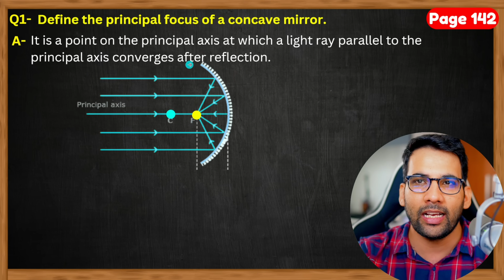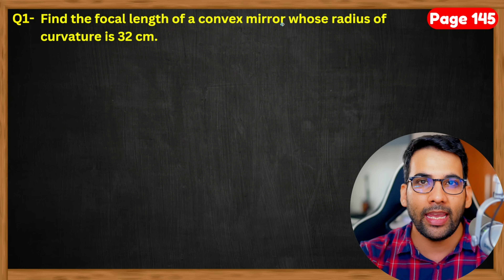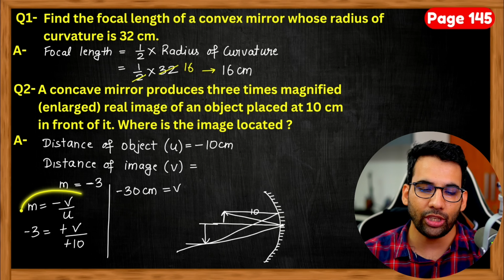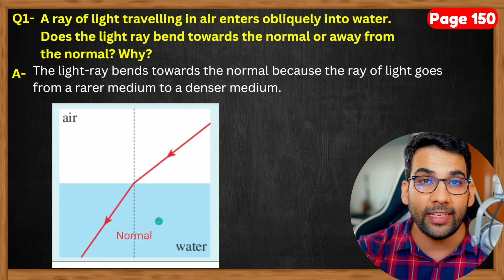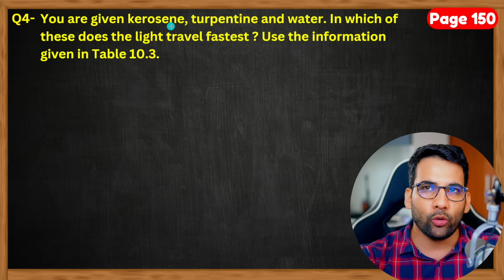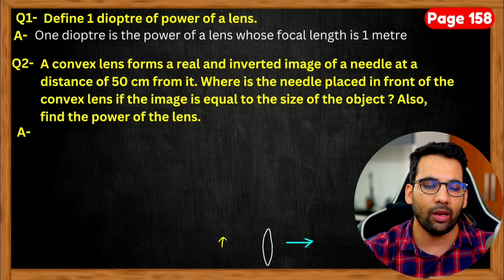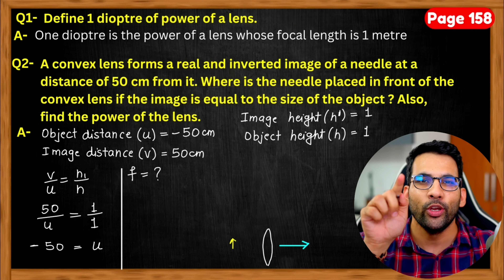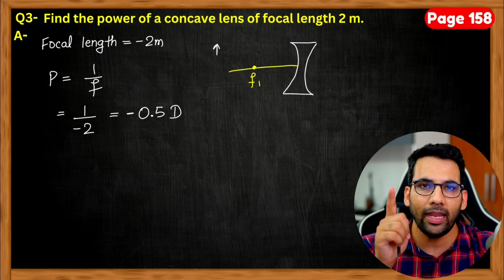Light Reflection and Refraction Class 10 Intext Questions || CBSE NCERT Solution